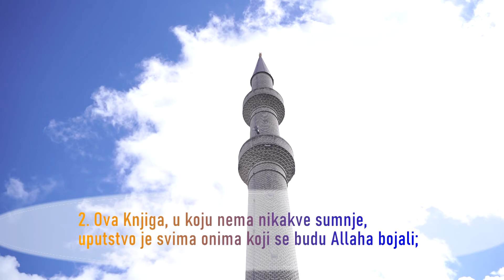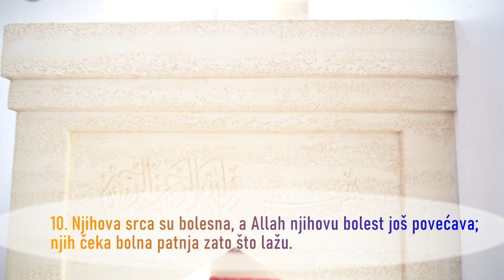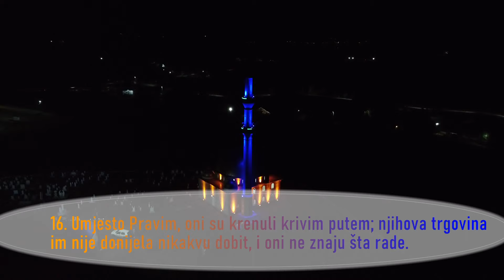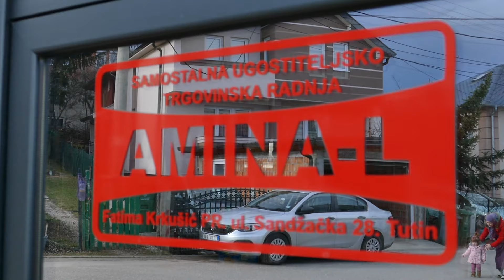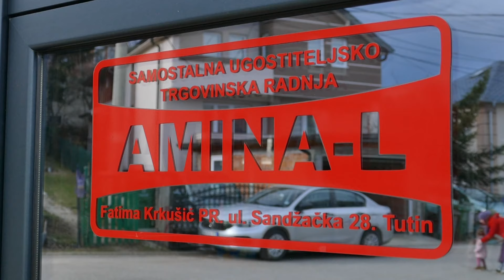Noći i ramazanski dani - epizoda 2 - T.R. Amina L